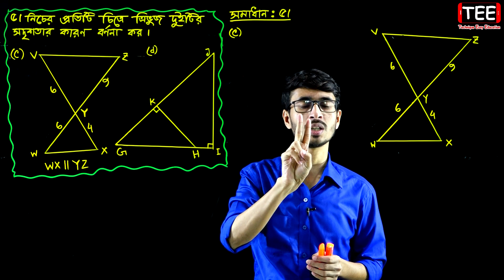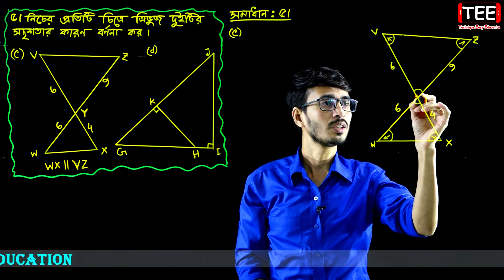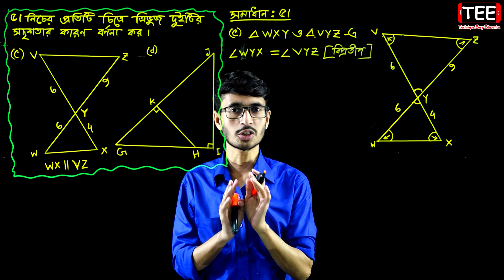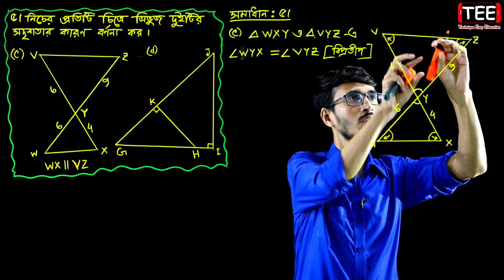পর্ব-৩ || অনুশীলনী ১০.৩ || সর্বসমতা ও সদৃশতা || সপ্তম গণিত || Seven Math Chapter 10.2 ll Class 7